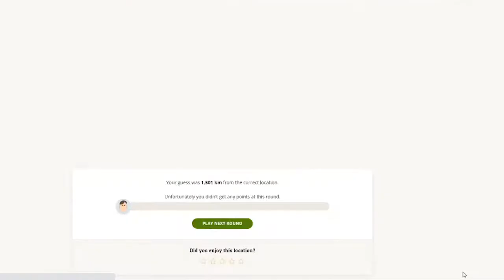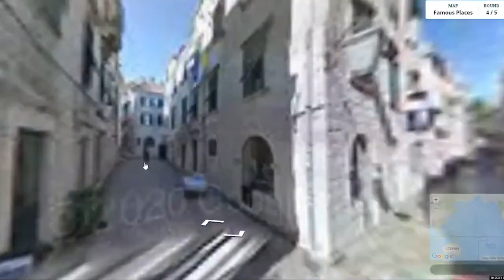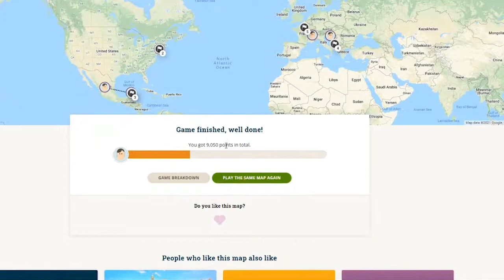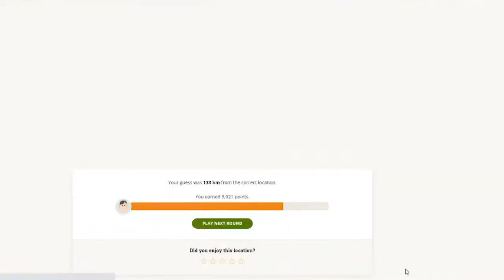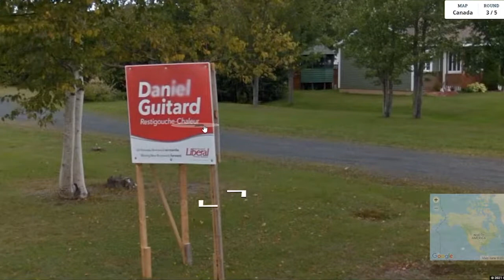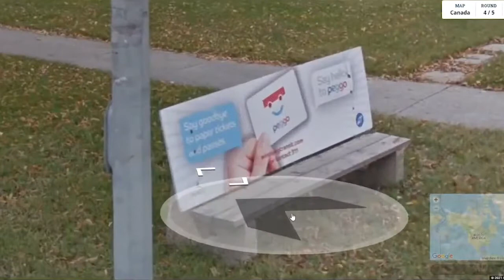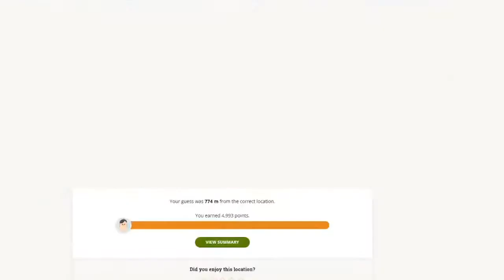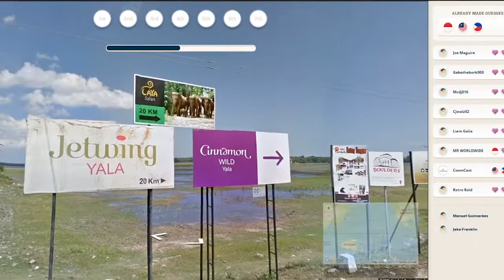Making Geography Fun with GeoGuessr (ft. Marco Pereira)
Playing through rounds of Geoguessr with a special guest!